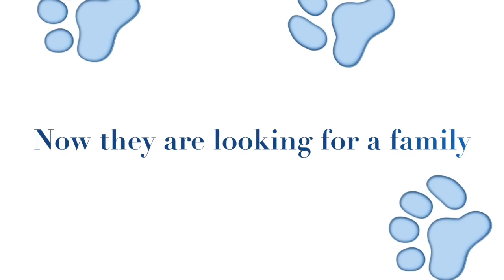Baxter and Milo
This video is about Baxter and Milo